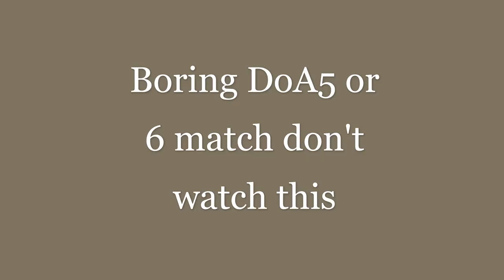Sir Mushroom exploring the world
Featuring Chivalry, Killing Floor 1, Human Fall Flat, DoA5.
Enjoy lol